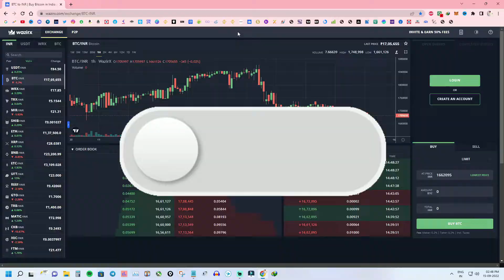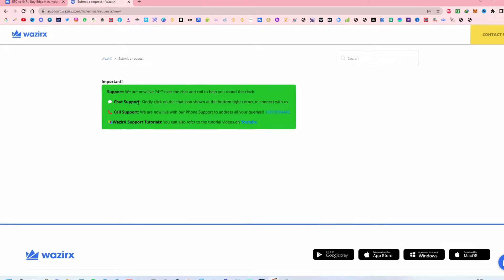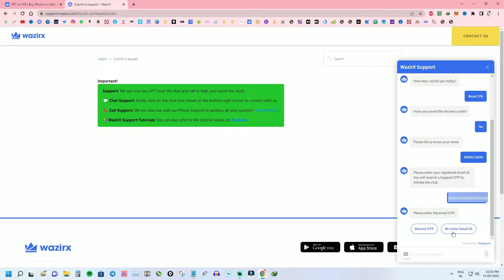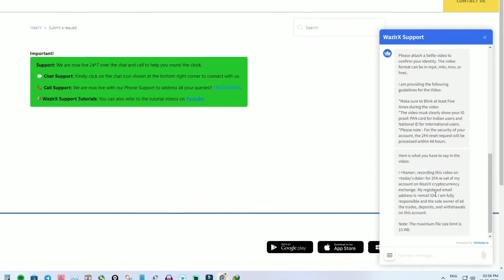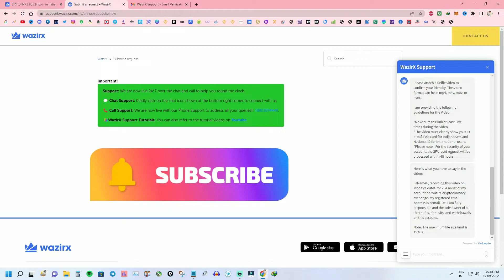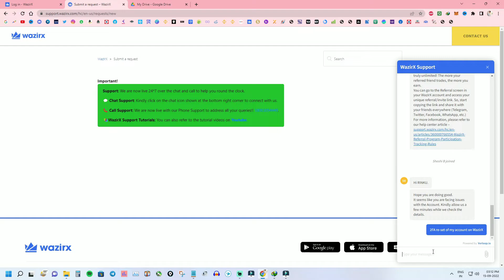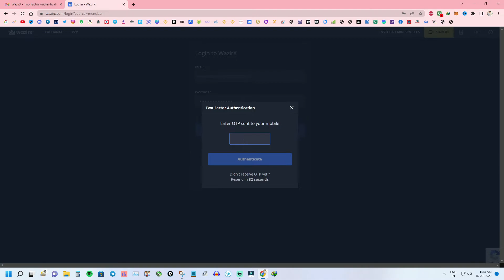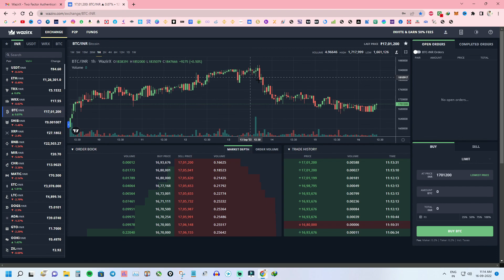How To Reset 2FA Authentication WazirX Exchange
How To Reset 2FA Authentication WazirX Exchange | Tutorial Video

Note: If you change your 2FA settings, you will be unable to withdraw anything, and place P2P sell orders for 24 hours as a security measure.